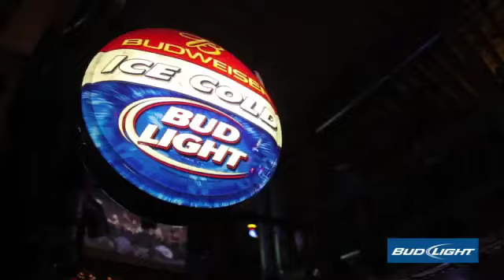Love by Roger Creager @ The Wormy Dog Saloon for Bud Light Bands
Roger Creager is an adventurist; he does not like to sit still while the world passes by. Whether it's climbing Mount Kilimanjaro in Africa, jumping off his boat to snorkel with wild dolphins, snow skiing in the Rockies, catching tuna 100 miles from shore, piloting his airplane to far-off concerts, spear-fishing around oil rigs, scuba diving coral reefs, surfing in Costa Rica, or playing music through the Italian countryside, he tries to get the most out of what the world has to offer. All of this finds its way into Roger's music and live shows. His passion for life invigorates everyone around him including his fan base. Those who get hooked on his charisma and high energy come back show after show, year after year, and record after record. Creager's newest record may be his best work yet.

"Surrender", released Jan 2012, was produced by Lloyd Maines and marks a "back-to-basics" approach for Roger. As always, Roger creates an interesting collection with songs that are very different from each other and will keep the listener's attention start to finish. He co-wrote all songs except "Redemption Song", a Bob Marley classic.

Roger is very fortunate that his music career allows him this lifestyle. But he gives it back by putting his life experiences and his infectious high energy and zeal for adventure right back into his songwriting and performances. Creager may travel the world, but he never strays far from his small-town South Texas roots and his music encompasses all of him.